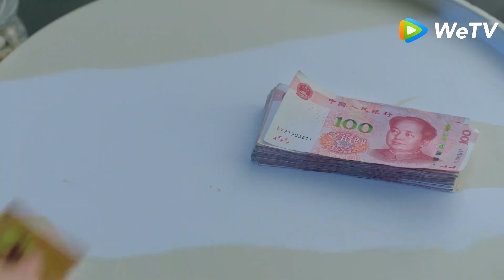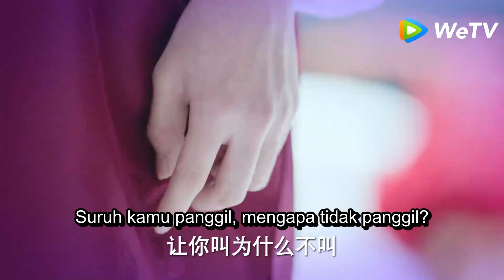Cinta Sembilan Kilometer | Special Clip Tidak Semua Terlahir Kaya | 九千米爱情 | WeTV 【INDO SUB】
Sembilan Kilometer Cinta berfokus pada kisah enam orang di awal usia dua puluhan dan perjalanan mereka di industri penerbangan.
Lin Shu berasal dari keluarga penerbangan. Ayahnya memengaruhi dia untuk menjadi pilot profesional di usia yang sangat muda.

Riley Wang - Lin Shu
Li Ting Ting - Cheng Cheng
Xia Zhi Guang - Zhou Yu Hang
Liu Luo Xi - Chen Jing Yan

☞ 《The Fox's Summer Season 2》 :
☞ 《Master Devil Do Not Kiss Me》 :